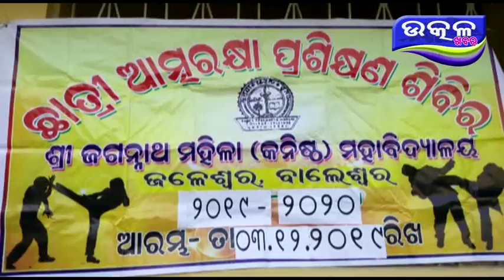atma surakhya talim sibira- Ajira Odisha Utkal Khabara